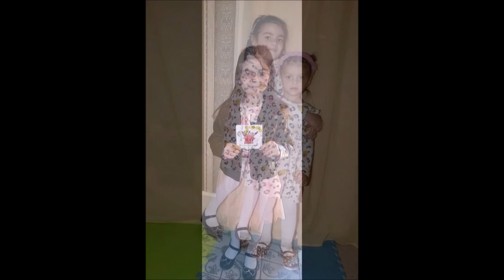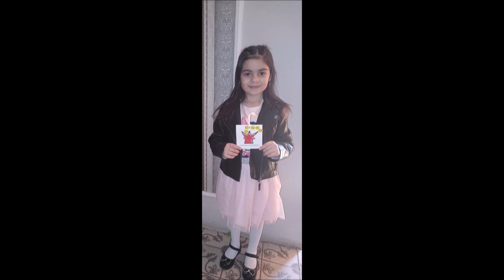Tuzséri Fiuk 2022 Abigél Fruzsinának Keresztelöje Alkalmából Nagydobosra